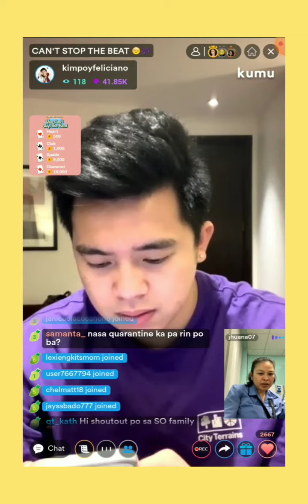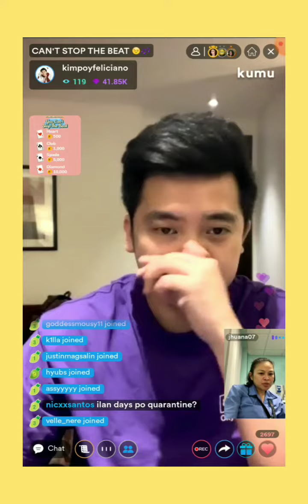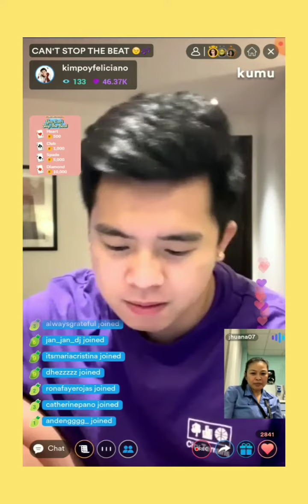Friendly Lang Po Ang KimPaolo natin💛KD ESTRADA OMG🌻kimpoy